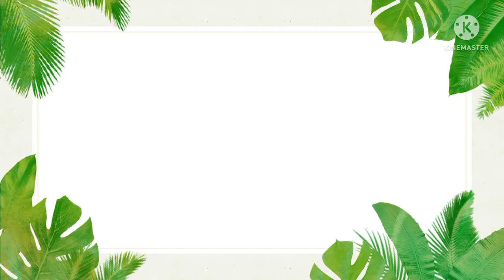Botok Belimbing Sayur dengan Air Kelapa dan Telur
Botok Belimbing Sayur dengan Air Kelapa dan Telur,penggunaan Air kelapa untuk menambah rasa manis sedang telur agar botok lebih lembut.

Bahan bahanya
2 bh papan tempe
11/2 tahu uk. sedang
10 bh belimbing wuluh
1btr telur
1bh tomat
50-100 ml air kelapa
daun pisang untuk membungkus
Bahan yang dihaluskan
5 bh cabe keriting
10 bh cabe rawit
1 ruas kencur
2 lbr daun jeruk
3 bh baput
1/2 sdm garam
1 sdm gula
1/2 sdt penyedap
Cara pembuatanya ada di vidio ya Bun,Selamat mencoba.
Vidio tayang setiap Rabu dan sabtu Vidio Shorts setiap Minggu,senin,selasa,kamis dan sabtu.

Terima Kasih